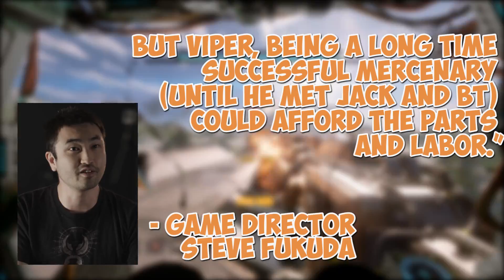Titanfall 2 | Frontier Defense Theory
So you wanted a theory on Frontier Defense? Well, here you go! Personally, I love frontier defense, I think it's a good break for titanfall 2's multiplayer and I hope you like it as well!

Take care!